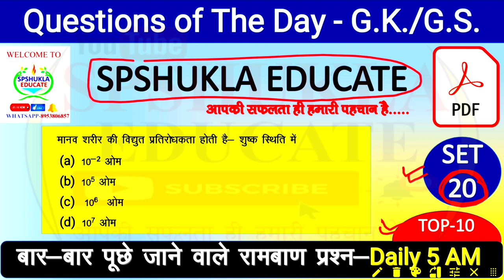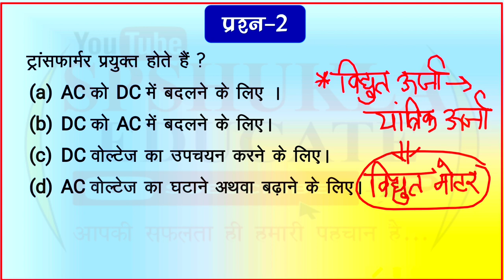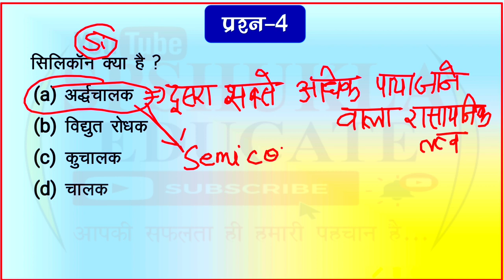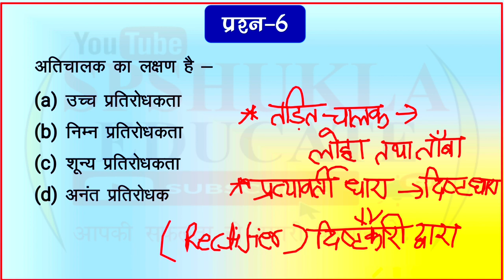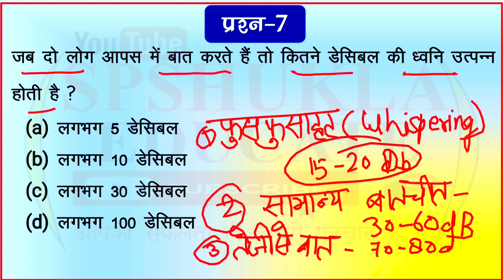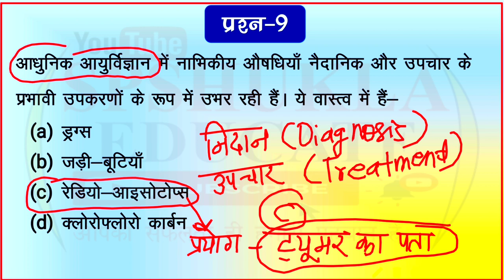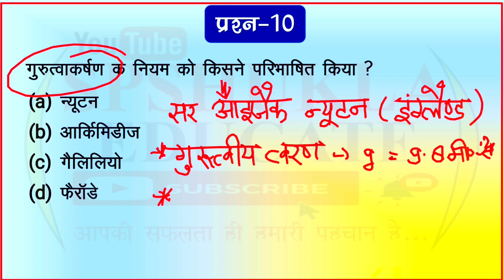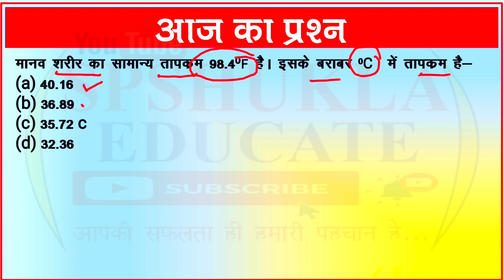🔴GK_IN HINDI|Dose-20|Most Expected|सामान्य अध्ययन|UPSC,UPPSC,लेखपाल,SSC,RO/ARO,BEO,SI,UPP,NTPC|5 am